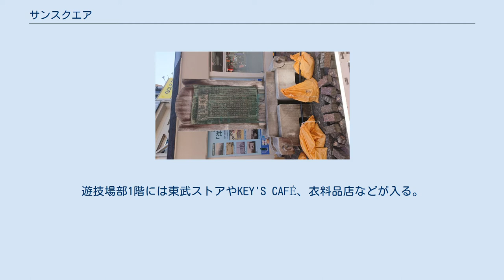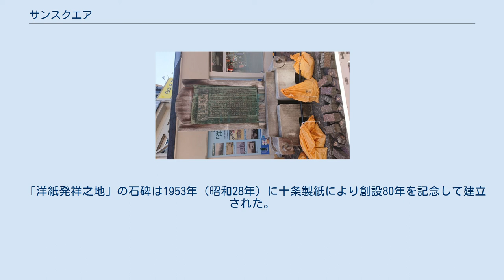サンスクエア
王子_(東京都北区)
サンスクエアは、東京都北区王子にある複合レジャー施設である。
ボウリング場やテニスコート、バッティングセンターなどのスポーツ施設のほか、飲食店やスーパーマーケット（東武ストア王子店）が入居する。
運営は、日本製紙グループの日本製紙総合開発。
 京浜東北線王子駅東側の、十條製紙（1993年に山陽国策パルプと合併、現在の日本製紙）社宅跡に1972年に開業した。
建物は王子駅側から見て左側のビル部と右側の遊技場部に分かれ、遊技場部は各階二層構造の3階建てで、ゴシック建築風の尖塔状アーチ型の窓が外観上の特徴となっている。
遊技場部1階には東武ストアやKEY'S CAFÉ、衣料品店などが入る。
2階はナムコのアミューズメント施設とバッティングセンター、3階がボウリング場で、屋上にはテニススクールとフットサルコートがある。
ビル部は1階にワタミのファミリーレストラン「港町食堂ちゃぶまる」、中三階に漫画喫茶ゲラゲラが入る。
建物前の広場には別棟のマクドナルドやすき家、花屋などが並ぶが、この広場もかつての社宅用地であった。
建物裏手には石神井川に面したゴルフ練習場がある。
ビルの塔屋にはボウリングのピンの巨大なオブジェ、明治通り（東京都道307号王子金町江戸川線）側の外壁の大時計には、日本製紙総合開発が運営する群馬県丸沼高原スキー場のロゴが掲げられている。
 「洋紙発祥之地」の石碑 当地は日本製紙の源流にあたる王子製紙 (初代)の創業の地かつ王子工場の跡地であることから、日本製紙の登記上の本店所在地となっているほか、敷地内には「洋紙発祥之地」の石碑が設置されている。
 1873年（明治6年）に渋沢栄一が中心となり設立された「抄紙会社」（旧王子製紙の前身）は工場の建設用地の選定にあたり、東京近郊で良質な水が豊富にある場所を求めていたが、渋沢と交流が深かった鹿島方（現・鹿島建設）二代目・鹿島岩蔵による入念な調査により東京府北豊島郡王子村に設けることが決まった。
工事は1874年（明治7年）9月に着工。
英国人技師チースメンの指導の下鹿島方が工事を請け負い、翌1875年（明治8年）12月に煉瓦造の工場が竣工した。
1889年（明治22年）には隣接地に第2工場が竣工、翌1890年（明治23年）には事務所棟が竣工、後に石神井川を挟んだ対岸に電気工場も設けられた。
 しかし1945年（昭和20年）4月13日に米軍の空襲を受け工場が全焼。
翌1946年（昭和21年）1月15日に復旧工事の中止が決まり、王子工場は閉鎖された。
 1949年（昭和24年）8月、過度経済力集中排除法に基づき王子製紙は解体され、王子工場の敷地は新たに設立された十条製紙に引き継がれた。
 現在「洋紙発祥之地」の石碑がある場所が旧正門で、ゴルフ練習場（サンスクエアゴルフ）にあたる部分が第1工場、サンスクエアビルにあたる部分が第2工場および事務所棟の跡地となる。
電気工場跡には1950年（昭和25年）に製紙記念館（現・紙の博物館）が設立されたが、首都高速中央環状線の建設工事に伴い1998年（平成10年）に飛鳥山公園に移転した。
 「洋紙発祥之地」の石碑は1953年（昭和28年）に十条製紙により創設80年を記念して建立された。
その後紙の博物館の敷地内に移設されたが、紙の博物館の移転に伴い現在の場所に再度移設されている。